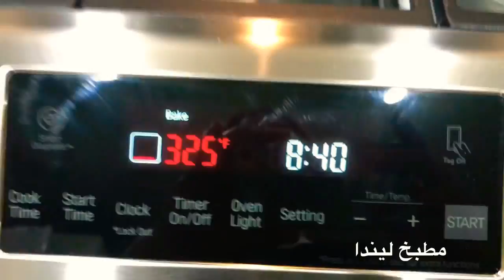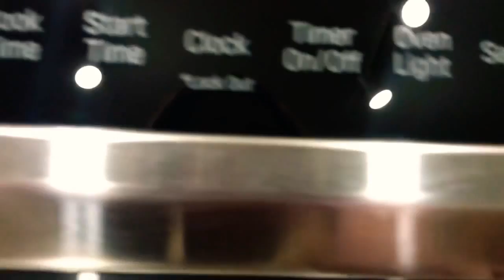كعك ابو السمسم عراقي كلش طيب (نباتي) 😋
Add me on Snapchat! Username: lindaskitchen